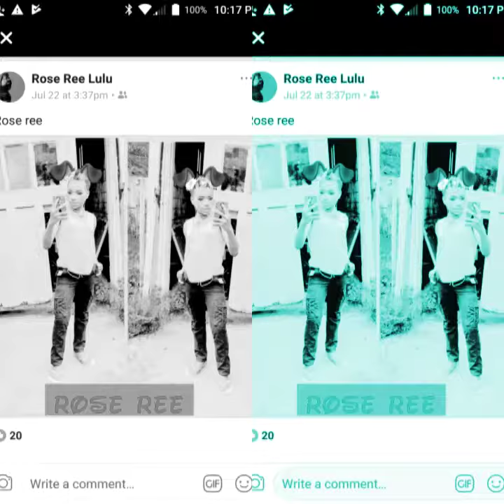Rose ree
Lulu diva